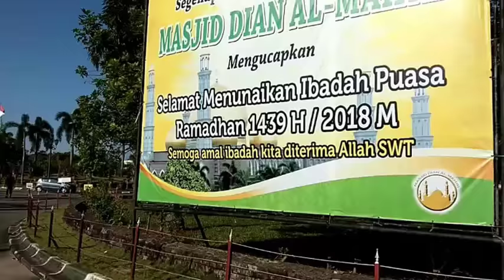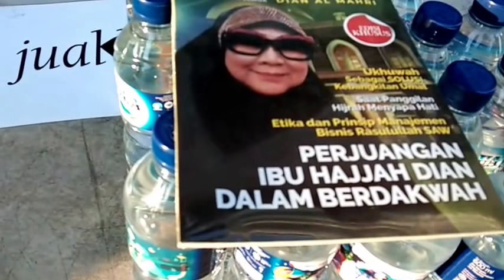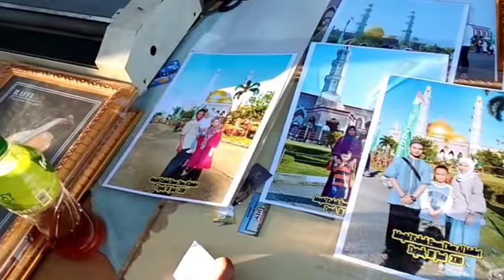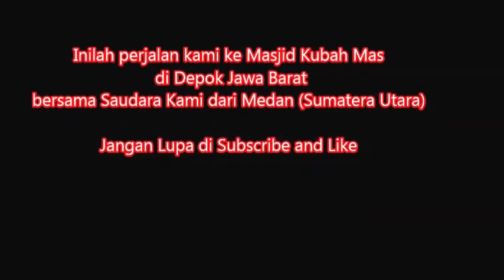Kubah Mas: Depok salah satu Bangunan Masjid terindah di Indonesia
KUNJUNGAN PERJALAN RELIGI BERSAMA TEMAN DARI MEDAN (SUMATERA UTARA) YANG SEDANG MERAYA IDUL FITRI DI JAKARTA